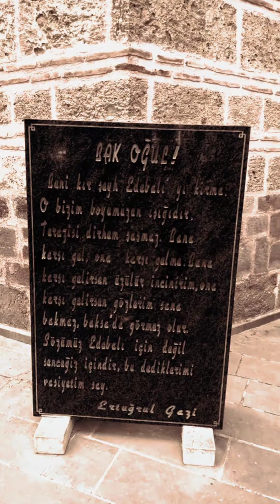Ertugrul Ghazi history in urdu |ertugrul ghazi tomb visit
Ertugrul ghazi
ertugrul ghazi tomb
tomb of ertugrul ghazi
ertugrul ghazi urdu
ertuğrul ghazi visiting in turkey
ertugrul gazi tomb
tomb of ertugrul ghazi in urdu
ertugrul ghazi status
real history of ertugrul ghazi
tomb of ertugrul gazi
ertugrul gazi
ertugrul ghazi
ertugrul ghazi ptv
ertugrul ghazi in hindi
ertugrul ghazi history
history of ertugrul ghazi
ertugrul ghazi tomb in turkey
ertugrul,tomb of ertugrul ghazi in turkey